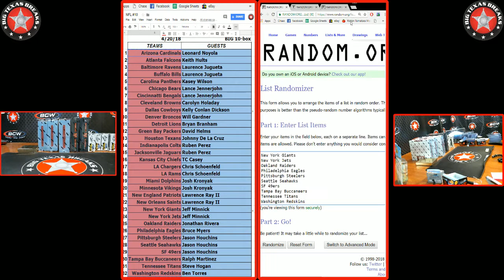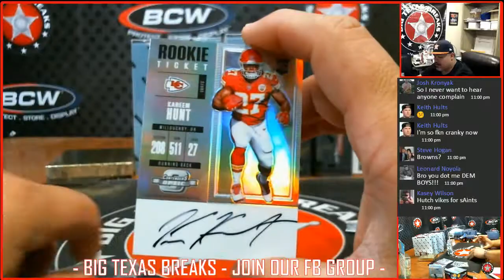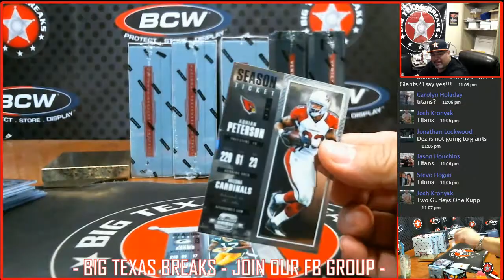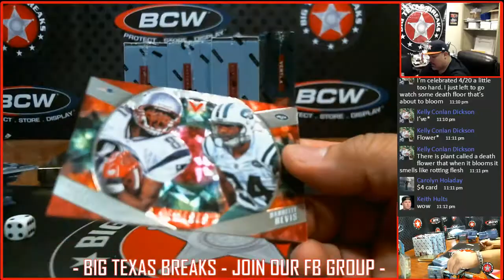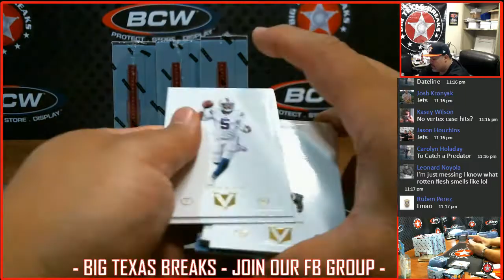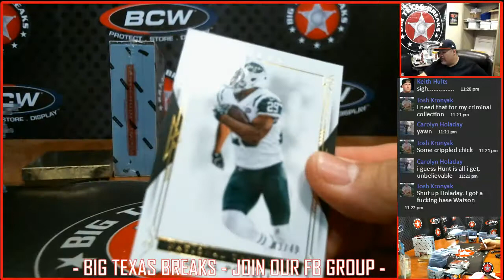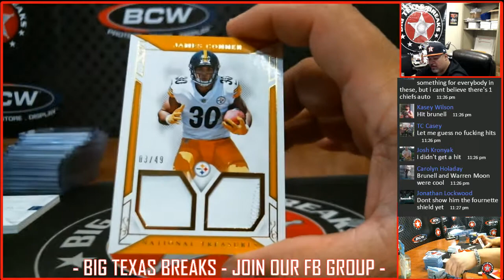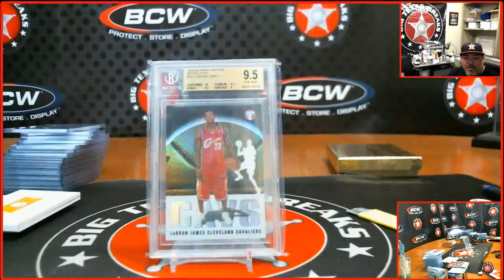4/20/18 NFL 10-box - RANDOM TEAMS BREAK